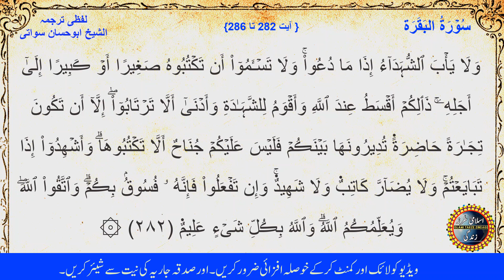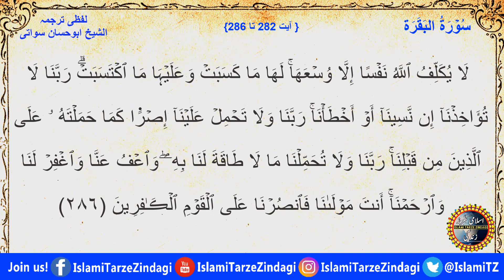Dars e Quran Pashto EP10 | Surah Al Baqarah Ayat 282 to 286 | Sheikh Abu Hassaan Swati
Dars e Quran Pashto EP10
Quran Pashto Tarjuma Part 10 | Surah Al Baqarah Ayat 282 to 286 | Sheikh Abu Hassaan Swati

sheikh abu hassan ishaq swati new bayan pashto bayan
sheikh abu hassaan swati pashto new bayan
sheikh abu hassaan pakistan bayanat
Abu hassan,haq bayan
pashto bayan shaikh abu hassan ishaq swati
abo hassan swati hassan lafzi tarjuma 2020
sheikh abu hassaan swati tilawat wa tarjuma new bayan
الشيخ أبوحسان إسحاق السواتي
الشيخ ابو حسن اسحق سواتي، الشيخ سواتي ، شيخ إسحاق
 د 2019 کال نوي پښتون بیان
 شیخ ابوحسان سواتی لفظی ترجمہ  شیخ ابو حسان اسحاق سواتی قرآن مکمل لفطظی ترجمہ
 ابو حسان سواتی شیخ ابو حسان اسحاق مکمل قرآن تفسیربیان
 ابو حسان سواتی شیخ سوالات اورجوابات
2020ابو حسان سواتی تلاوت
شیخ ابو حسان سواتی بیانات 2020
 شیخ ابو حسان سواتی پشتو
د قران پاک پښتو ژباړه  د قرآن كريم مکمل لفظى ترجمه درس
 sheikh abu hassan new bayan 2020
 sheikh abu hassan swati quran tarjuma - youtube quran pashto tafseer

quran in arabic text.